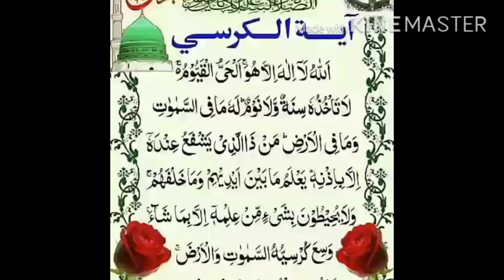মন খারাপ হলে কী দোয়া পড়বেন।।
আমাদের দৈনন্দিন কাজের ফাঁকেই আমরা এই দোয়া গুলা পড়তে পারি ।আমার এই ভিডিও থেকে যদি কিছু শিখতে পারেন, তাহলে আমি এই বিষয় গুলা নিয়ে আরও ভিডিও দিবো।
লাইক করতে  কেউ কিপটামী করবেন না। এবং সাবসক্রাইব করতে ভুলবেন না।।